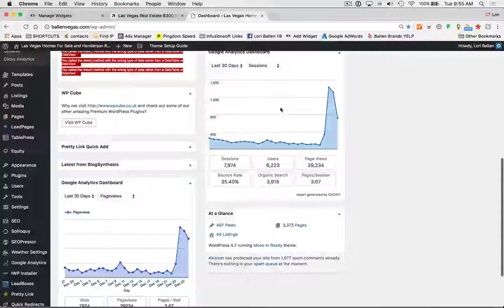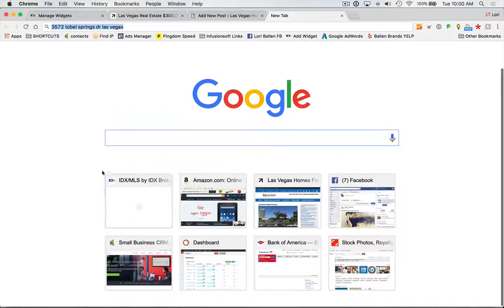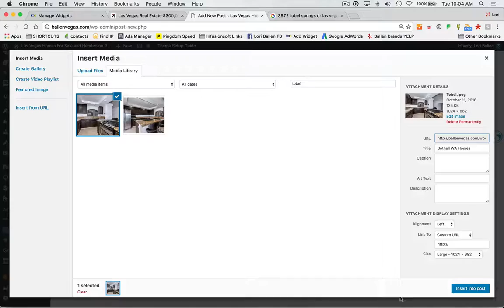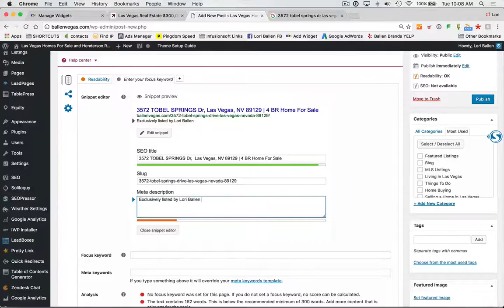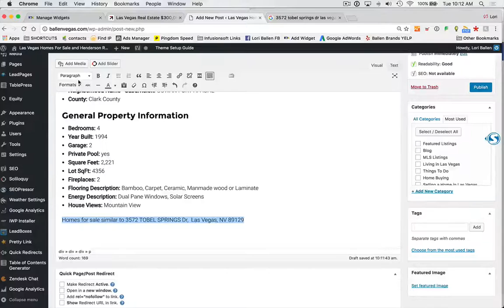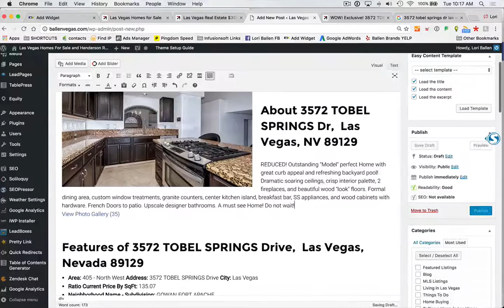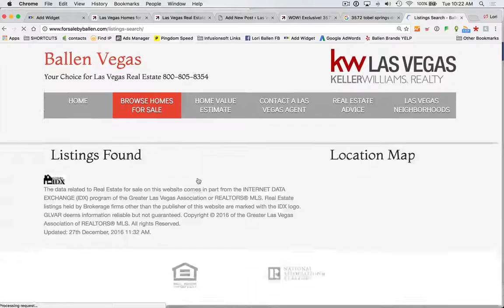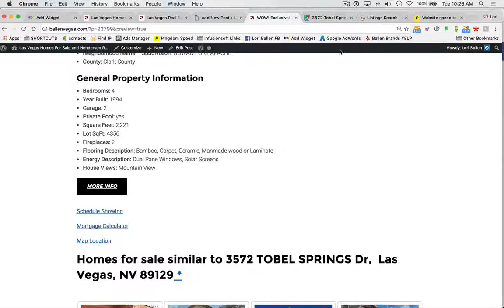How to Blog about a new Real Estate Listing